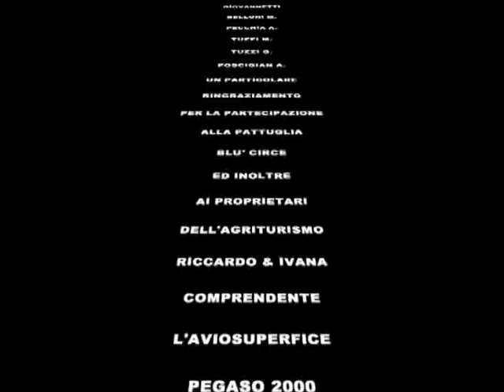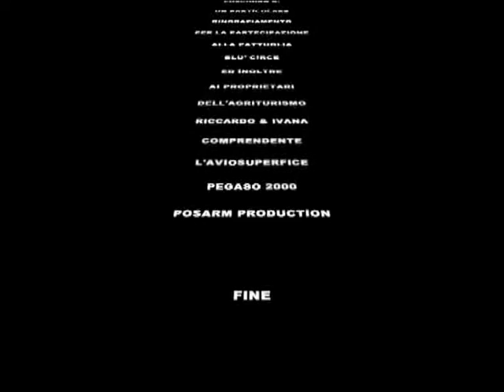2 memorial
2 memorial